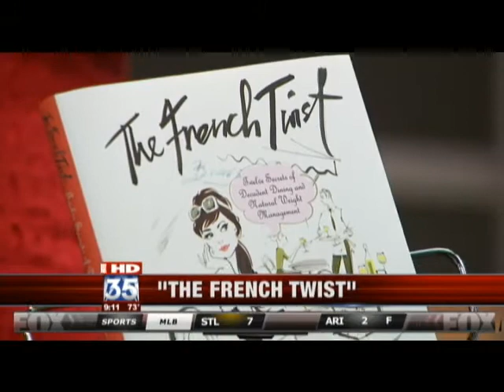Carol Cottrill on FOX 35 - "The French Twist"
Certified Nutritional Consultant, Carol Cottrill, stopped by FOX 35 Orlando's Good Day to talk with Amy Kaufeldt about her new book, The French Twist.

Americans diet while the French dine. But is it true that French women don't get fat? Is there a French Paradox—the counterintuitive notion that a diet that includes cheese, chocolate, and wine is associated with improved cardiovascular health and weight management?

The ancient wisdom and long-held traditions of the French have, in fact, been validated. Recent and groundbreaking nutritional science confirms what the French have known for centuries—there is no paradox at all. Enjoying high-quality, real, even so-called "decadent" foods—prepared with awareness and savored with pleasure and relaxation, and in moderation—ensures a lifetime of relatively effortless weight management. In The French Twist, nutritional consultant Carol Cottrill lets American women in on twelve secrets for organizing their personal rhythms and rituals around this concept, which can have a profound effect on their metabolism and weight.

Talk to a French woman and you may learn that, rather than a French Paradox, there exists a French Dilemma. The French love good food and wine, and certainly the idea of a pleasurable life of large meals with family and friends, but these preferences must be reconciled with their desire to be attractive and healthy. The French woman will allow herself to enjoy an excellent meal, but she will naturally eat less and walk more to compensate. She is quietly self-disciplined in her efforts, and she automatically observes portion savoir-faire. This typical and widely practiced solution to the French Dilemma results in what we perceive as the French Paradox.

The truth is that Americans are not different from people in other countries. We just have different eating habits. Americans are hungry for an alternative to the restrictions of dieting. The French Twist offers a realistic, commonsense, tried and true approach—core values that include the concept of a person's natural weight, nourishment, pleasure, healing, and the welfare of future generations.